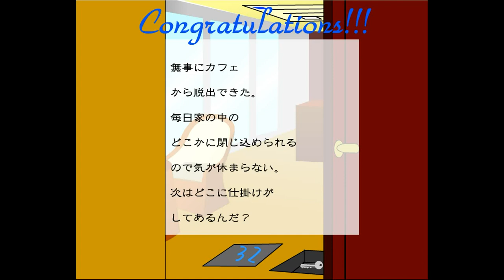Masuta - Escape from Cafe Walkthrough